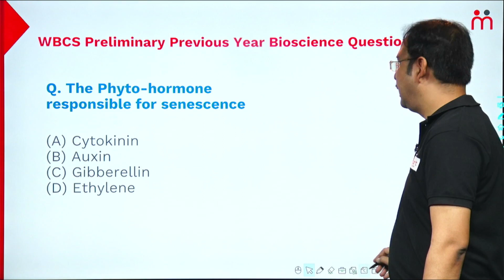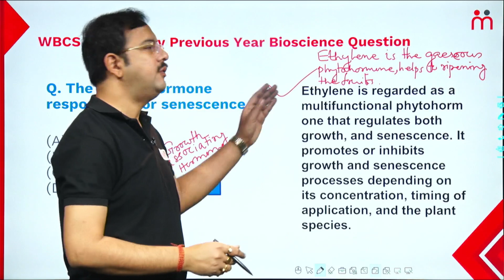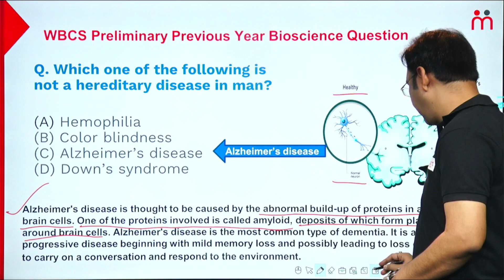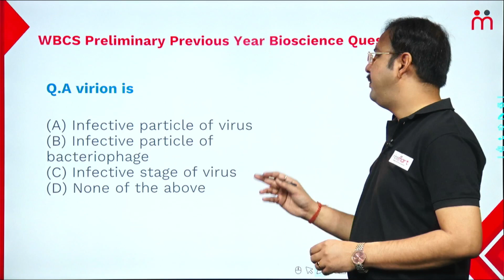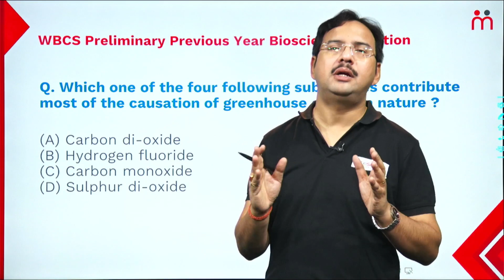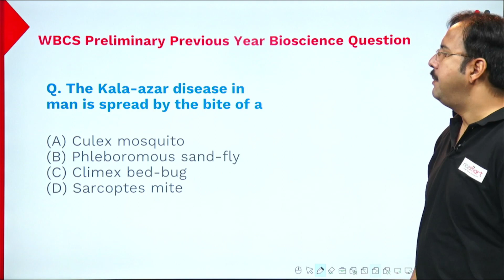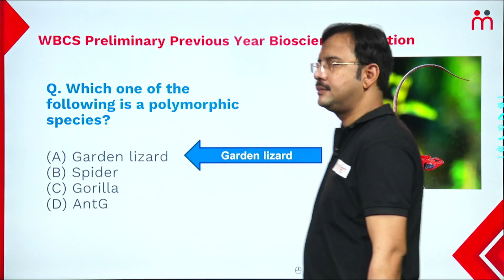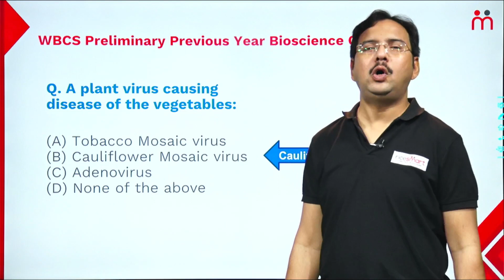Biology | SSC | CGL | CHSL | WBCS | RAIL | WBP | Sayantan Dutta